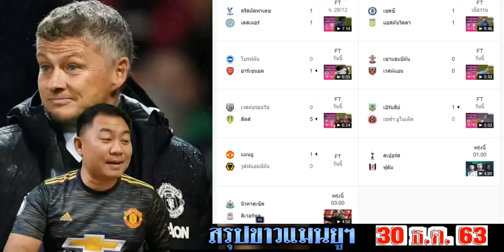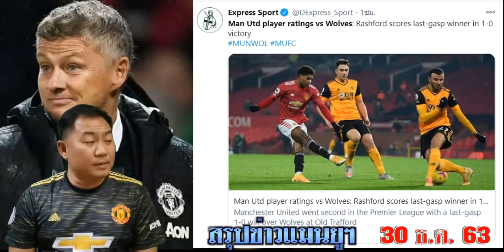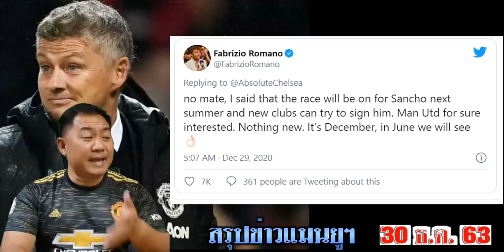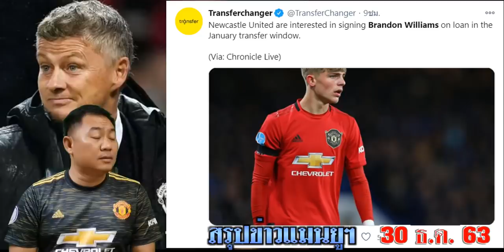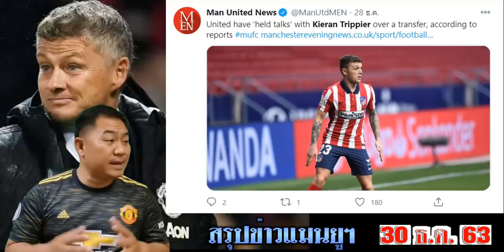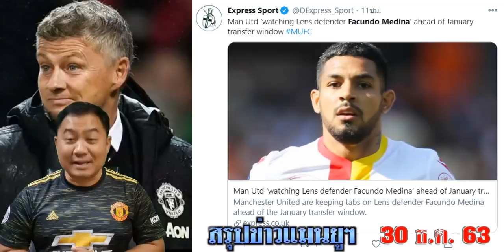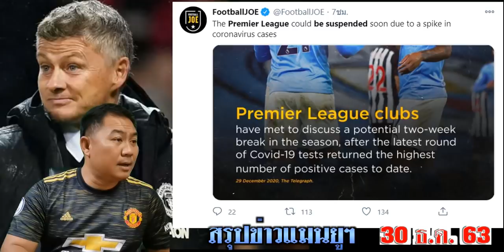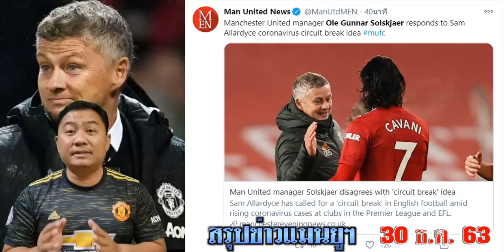สรุปข่าวแมนยู ล่าสุด 30 ธ.ค. 63 เวลา 08.00 น. - ลุ้นแชมป์เต็มตัว! โซลชาตอบดีลซานโช่ เสริมหลังอาเจนฯ